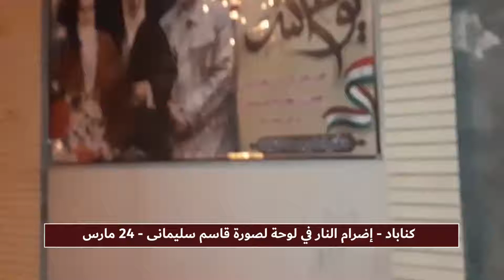کناباد إضرام النار في لوحة لصورة قاسم سلیمانی 24 مارس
كما أحرق شباب الانتفاضة لوحات تحمل صورًا لخامنئي وقاسم سليماني ومقر ولوحة مدخل مراكز البسيج ولجنة خميني للإغاثة مركز النهب والسلب في طهران وشيراز وكرج واصفهان وكناباد وكرمان وشهر كرد